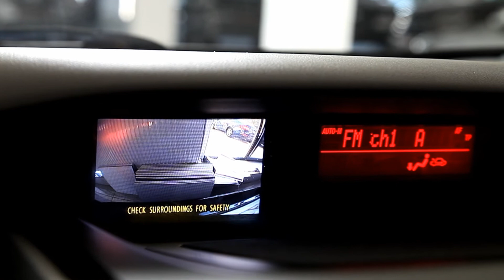Mazda CX7 in oferta LeasingAutomobile.ro